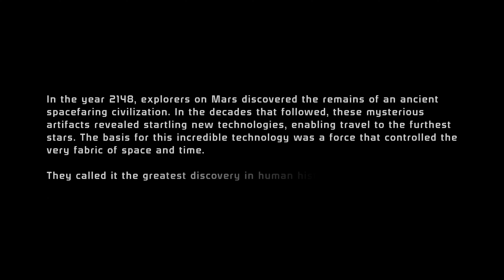Let's Play Mass Effect Part 1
Hey there! I'm Refertomeastea, or just call me Tea.

If you want to watch me live catch me there! I will be posting my VODs on my channel where you can watch the rest of the series as I wrap them up.

If you want to reach out or try and keep up with things, here is my Twitter